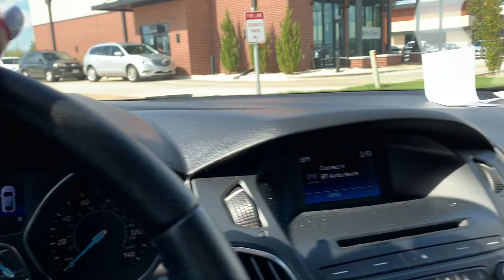Baby Ear Piercing🥺 |LivingForShy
Im Shyesa and I'm so glad to have you run across my page. I plan to upload content twice a week and would love recommendations in my comments section.

Music outro Dizaro:
Song: Underwater

Music Intro Ikson:
Song: Last Summer
S N A P C H A T: Shellytot1996